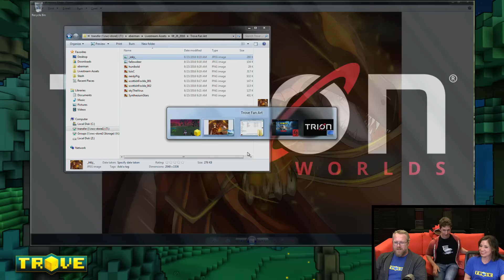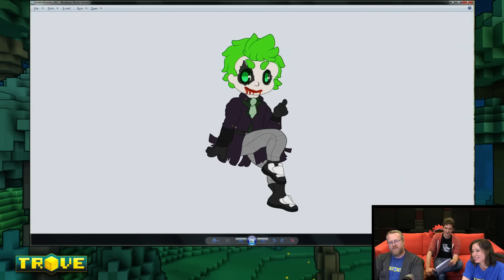Trove livestream August 26, 2016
Another look at the Dino Tamer class coming to Trove soon! We're also showing off the new Llama mount, answering your questions, and doing big giveaways!